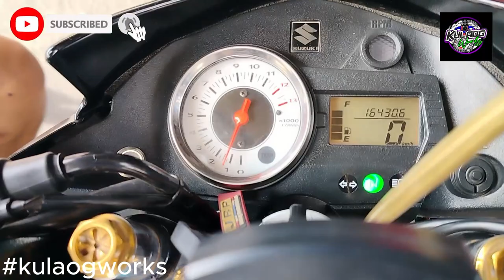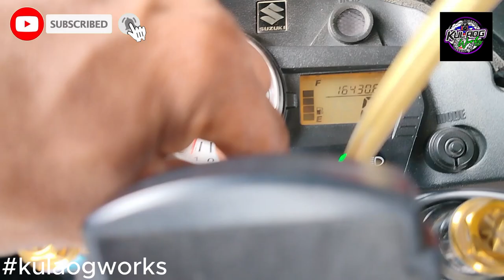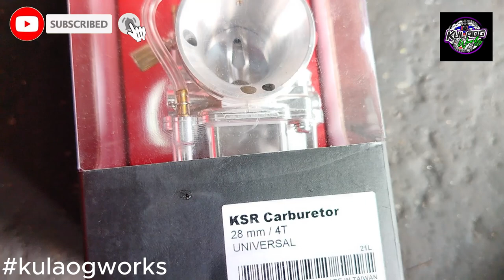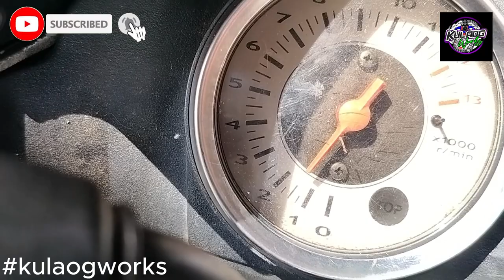✅TITLE: Pwede naman talaga ang CLASS A CARB , KASO ????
Pwede naman ang CLASS A CARB, PERO KUNG MY BUDGET naman dun kana sa ORIGINAL... Customer From Caloocan at Calamba Laguna.

✅Social media accounts:
✅tiktok account; Kulaogworks